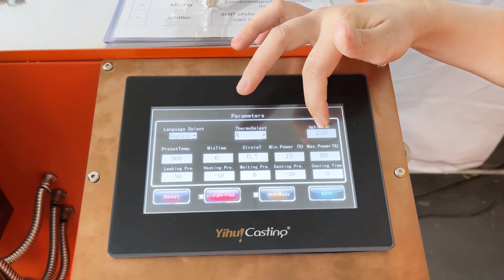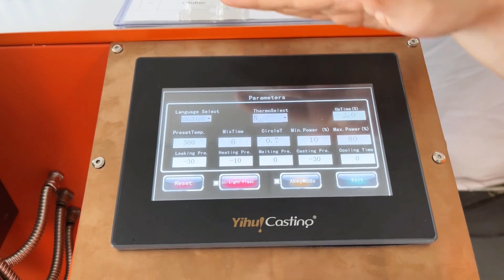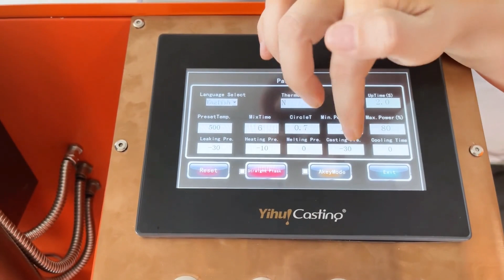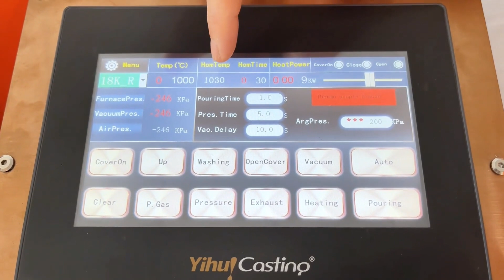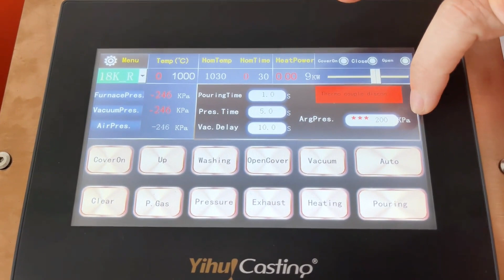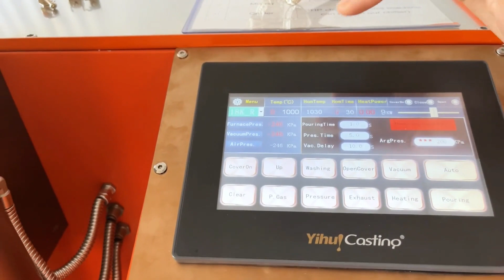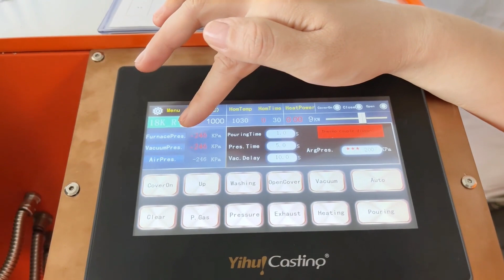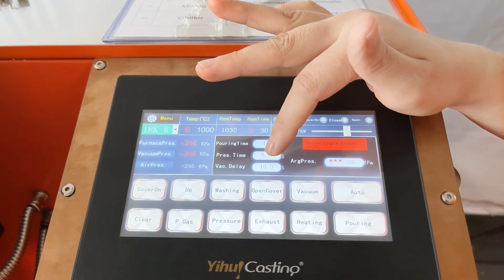DVC III Function Explanation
Watch this video to learn each button functions on the Operatin Screen Yihui Casting Brand DVC-III Digital Automaic Jewelry Casting Machine